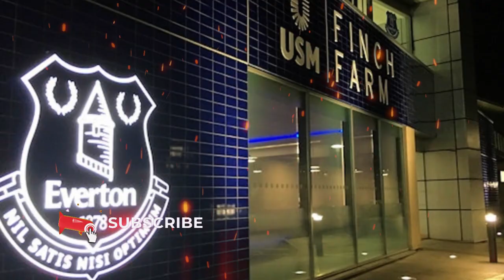CONFIRMED NOW! JUST BEEN CONFIRMED! WILL HE BE A PROBLEM AT THE CLUB?! EVERTON NEWS TODAY